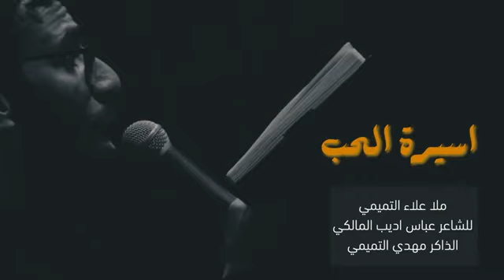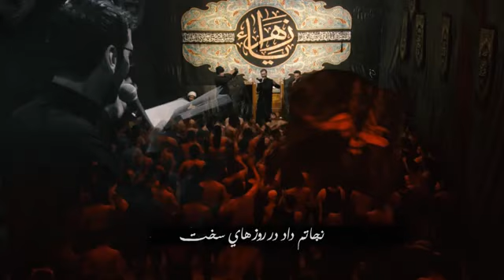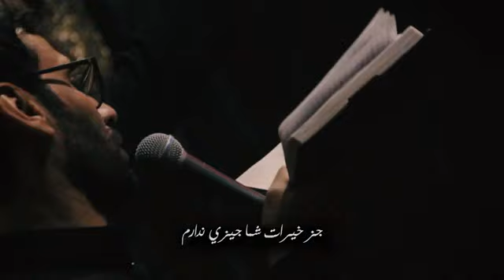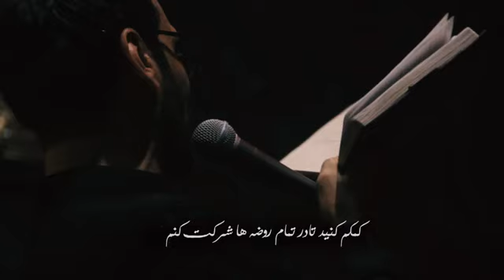اسيرة الحب || الملا علاء التميمي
قصيدة : اسيرة الحب
الشاعر : عباس اديب المالكي
الذاكر  : مهدي التميمي

                      (هيئة ذبيح الله)
مجلس عزاء استشهاد مولاتنا فاطمة الزهراء (ع)
                         بغداد _ الشعب
                جامع سيد حيدر الياسري
١٤٤١

الهندسة الصوتية
محمد جاسم

ترجمة : محمد البديري

تصوير

مصطفى المختار
سيف الدين العربي
مصطفى العربي

مونتاج
مصطفى العربي

تنفيذ العربي ميديا
Al3arabi media

جميع الحقوق محفوظة على قناة الملا علاء التميمي الرسمية على اليوتيوب 🚫